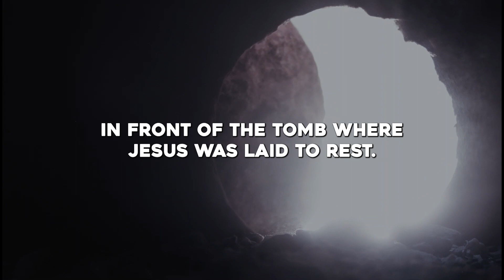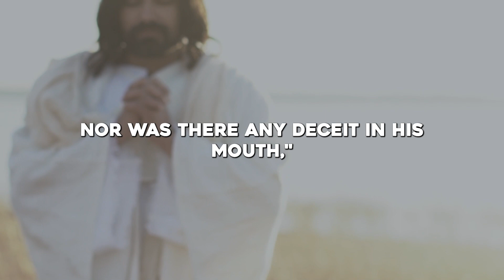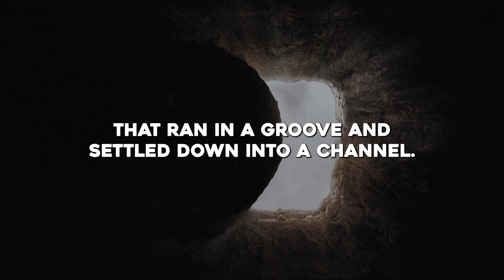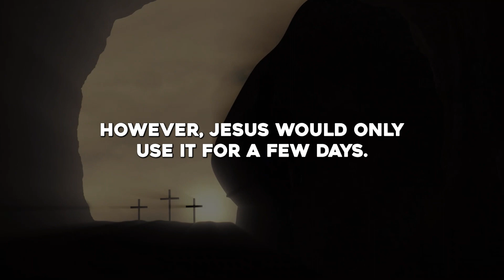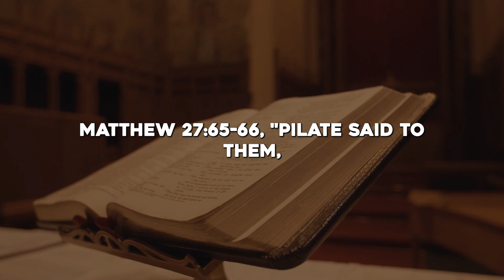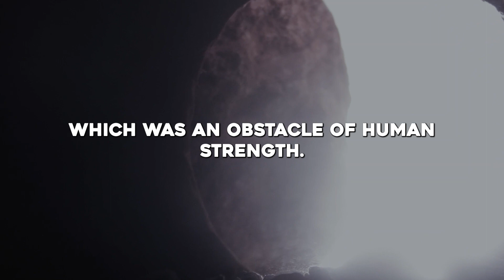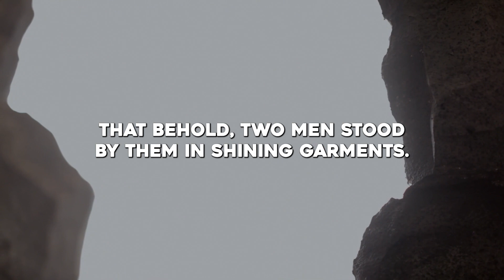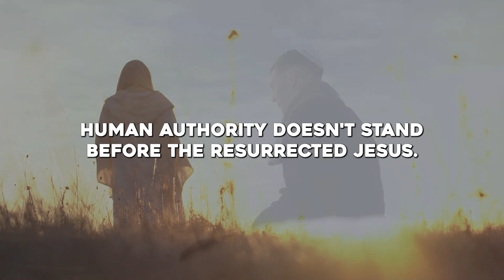The Triple Protection At The Tomb Of Jesus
🎬Clips Channel🎬

Title: The Triple Protection At The Tomb Of Jesus